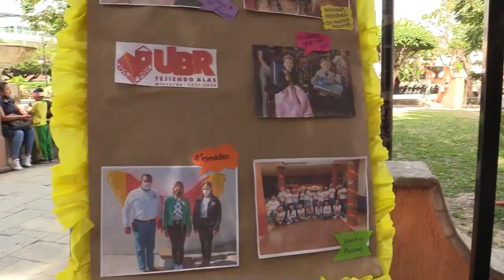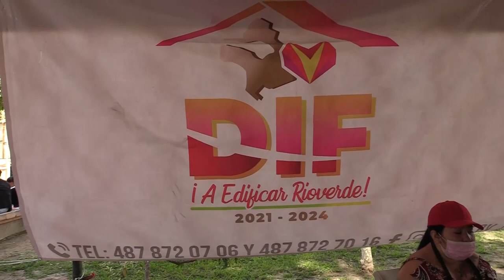Hasta hoy 24 de febrero se mantendrá el Mercado inclusivo